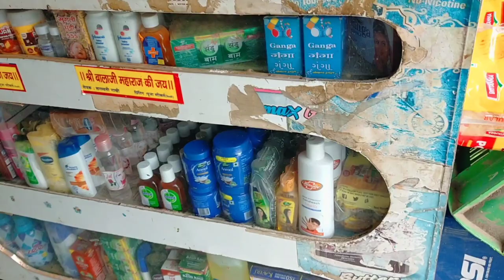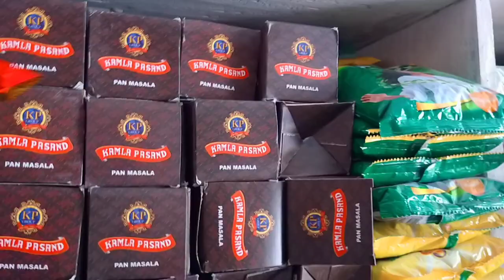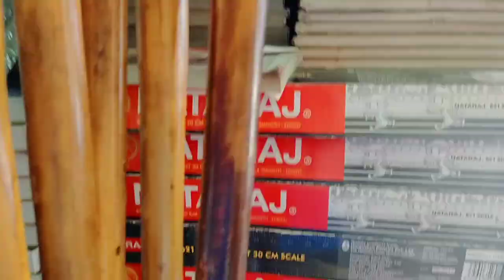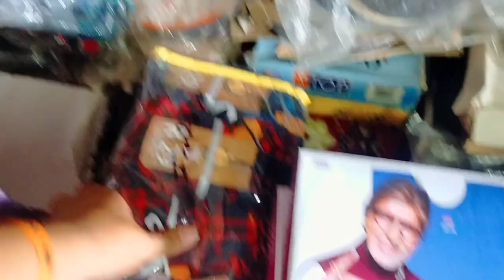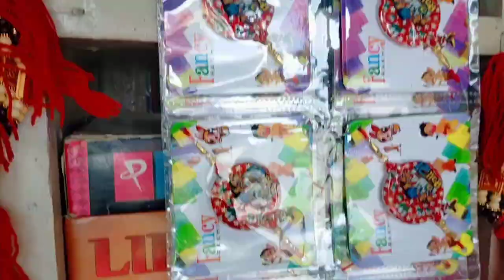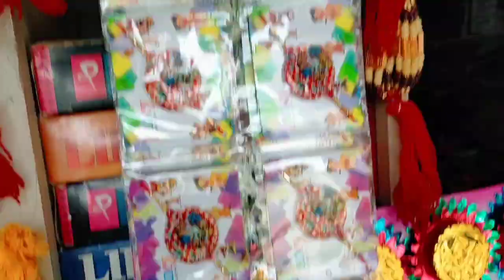हमारा पहाड़ी मॉल ❤️🤘| Shop Tour | Vlog11 |Viren Pahadi Vlogs 🔥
Pahadi Mall Syalde # Everything You can Buy From Here What you want 🙏👍🏻🤘🔥

Santh Aao Pahad Bachaoo🌄🙏 Hallaa Bool Uttrakhandies💯💯🤘🤘💪

 Thank you & Keep Supporting friends 🙏🥰